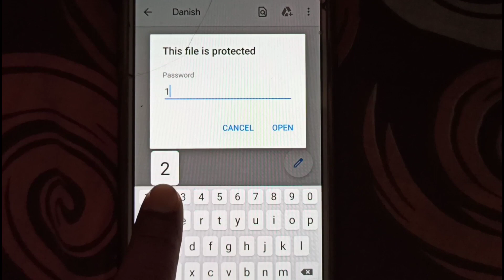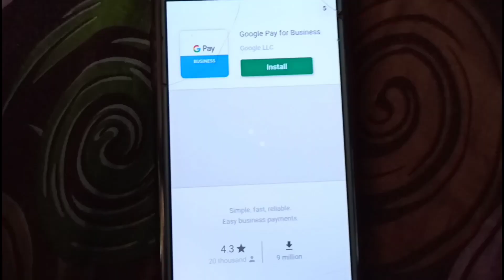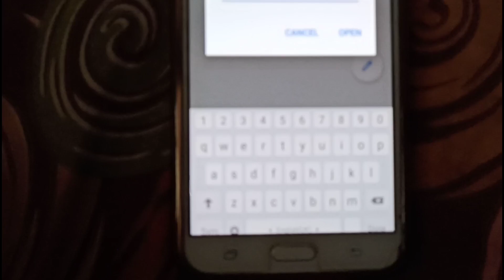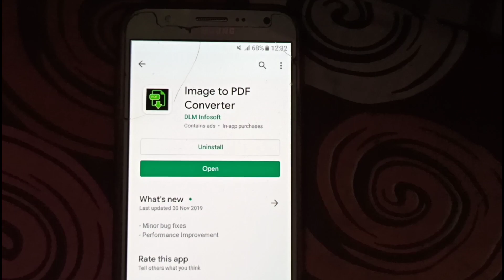WhatsApp अपनी फोटो को Lock लगाकर जिसको भेजोगे वही देख पाएगा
दोस्तों इस वीडियो में मैंने आपको बताया है कैसे आप अपनी फोटो को व्हाट्सएप पर लॉक लगा कर भेज सकते हैंयानी के आप जिसको अपना फोटो भेजेंगे सिर्फ वही उसे देख पाएगा क्योंकि इसमें एक पासवर्ड का इस्तेमाल होता है और वह पासवर्ड आप सामने वाले को बता देंगे कि जब भी मैं फोटो भेजूं आप इस पासवर्ड का इस्तेमाल करना और फोटो को देख लेना

doston is video mein maine aapko bataya hai kaise aap apni photo ko WhatsApp par lock Laga kar bhej sakte hain yani ke jisko apna photo bhejenge sirf vahi use dekh payega kyunki ismein ek password ka istemal hota hai aur vah password aap samne wale ko Bata denge ki jab bhi main aapko photo bhejun aap is password ka istemal Karke photo dekh lena uske alava koi bhi use Photo ko Nahin dekh

Links

Global Store

Men's Fashion

Women's Fashion

Home, Kitchen, Pets

Beauty, Health, Grocery

Sports, Fitness, Bags, Luggage

Toys, Baby Products, Kids' Fashion

Car, Motorbike, Industrial